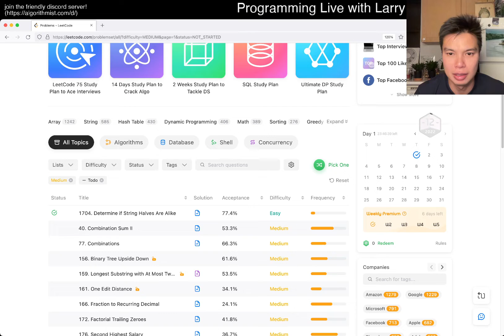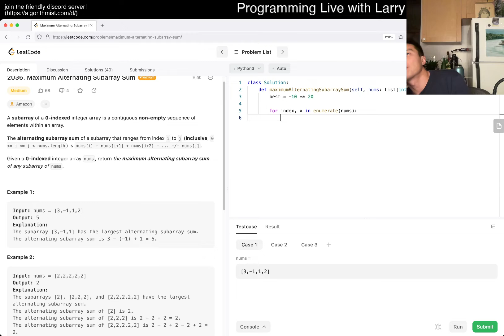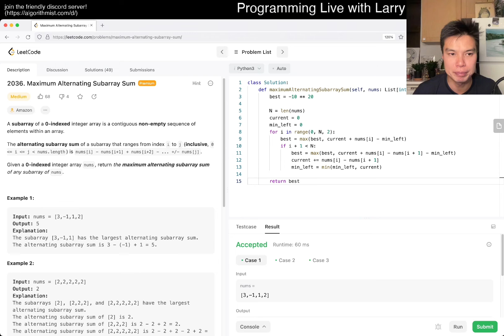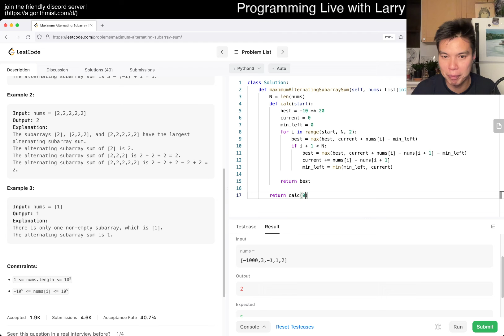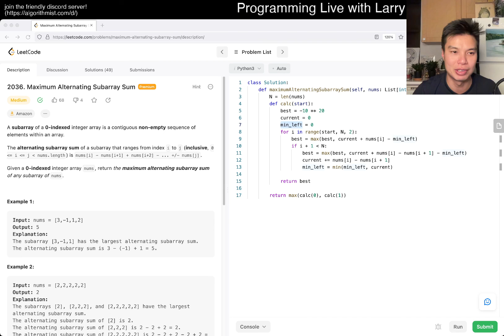2036. Maximum Alternating Subarray Sum (Leetcode Medium)